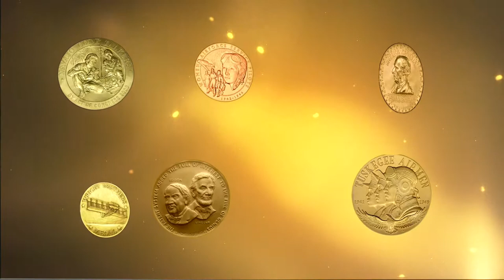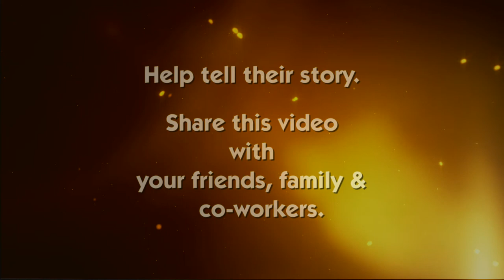Congressional Gold Medal National Tour (Nisei - Japanese American World War II veterans)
This short video gives some of the history about the Congressional Gold Medal bestowed upon American World War II veterans of Japanese ancestry (Nisei) who served with the 100th/44nd Regimental Combat Team and Military Intelligence Service (MIS). Please like/share/comment so we can spread the word about the national tour of this exhibit put on by the Smithsonian and National Veterans Network.

This video is an abridged 2 minute version of the video presented in the traveling exhibit that was produced by Hachitan Entertainment, Inc.